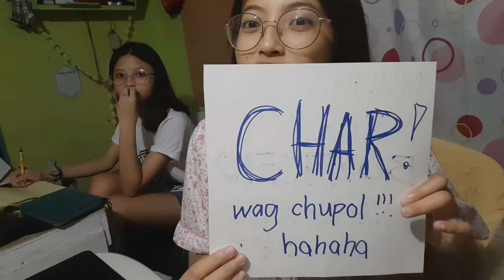VLOG: Fail prank + Surprising Mommy | Cez & Kay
Hi Guys! For this video, fail yung prank kasi pumayag na sya e HAHAHA so kahit minsan pasaway tayo, dapat pinapafeel pa rin natin sa parents natin na love natin sila 😁

FAQS
camera: samsung A51
editor: kinemaster